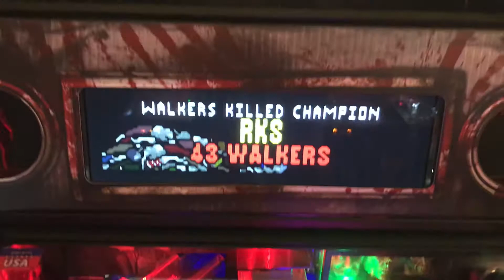The Walking Dead Pinball Machine Backglass - Translite - Playfield Quick Look - Stern Pinball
This video is a quick look of The Walking Dead pinball machine backglass and playfield by Stern Pinball

Video presented by your neighborhood Arcade and Pinball Talk Guy, Nathan Nicholson